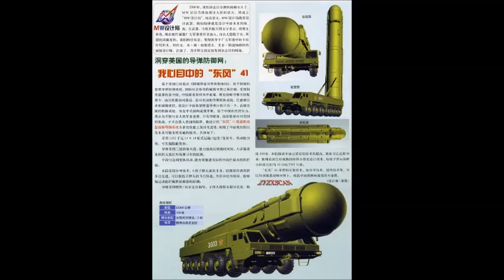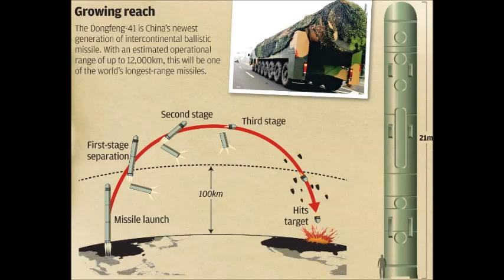China's DF-41 ICBM: The world’s longest-range nuclear missile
This newest nuclear missile, touted as the world’s longest-range missile. Unlike its predecessors, the DF-41 will not be confined to stationary missile silos, but will be launched from mobile platforms. The DF-41 is the full MIRV nuclear package, carrying 10 independently targetable warheads. With a maximum range of around 9,000 miles, it will be capable of traveling well in excess of Mach 5.